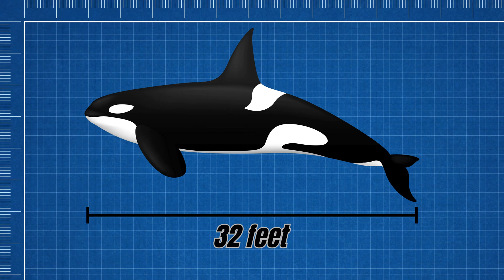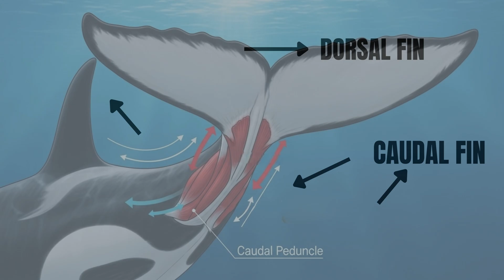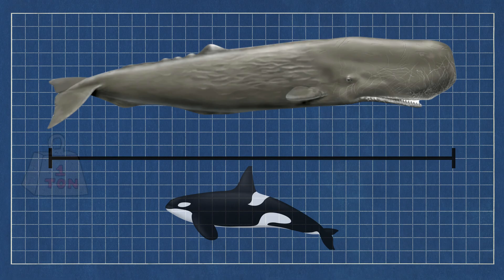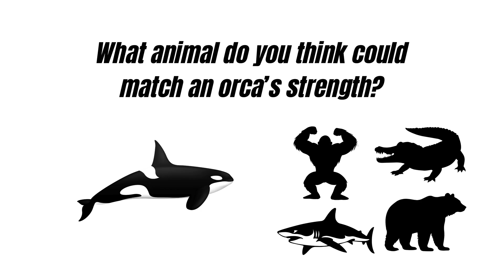How Strong Is an Orca? Killer Whale vs Shark, Crocodile, Polar Bear & More!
From viral hoaxes to jaw-dropping hunts, orcas have become one of the most misunderstood — and most powerful — predators in the ocean. This video strips away the myths and dives into the raw strength of the killer whale: its physics-defying speed, bone-crushing bite, and teamwork that rivals wolves.

• Orca vs Great White: Who Really Wins?
• Can an Orca Kill a Blue Whale?
• Orca vs Polar Bear: Land vs Sea Strength
• How Orcas Use Sound as a Weapon

Timestamps:
00:00 – Viral Hoax vs. Real Orca Power
The “Jessica Radcliffe” video that fooled millions vs. the real Old Thom sighting.

00:50 – Size and Bite Force That Crushes Steel
32 feet long, 6 tons heavy, and a 19,000 PSI bite.

01:40 – Hunting Tactics: Wave Washing & Tail Slaps
The ocean’s most creative hunters weaponize waves and car-crash tail strikes.

02:40 – Extreme Prey: Sharks, Moose & More
From great whites to moose, if it swims — it’s fair game.

03:10 – Physics of Strength + Sonic Weapons
The caudal peduncle delivers thrust like an engine; echolocation stuns prey like a flashbang.

03:50 – Intelligence: Orca’s Secret Multiplier
Teamwork, dialects, and strategies passed down for generations.

04:30 – Killer Whale Name Myth Busted
Why “killer whale” doesn’t mean what most people think.

05:00 – Head-to-Head Comparisons
Orca vs shark, sperm whale, blue whale calf, polar bear, crocodile, and even elephant.

06:30 – Closing Visualization + Engagement Hook
The orca revealed: not a myth, not a monster — the ocean’s ultimate enforcer.

Join the conversation in the comments — which animal do you think could actually rival an orca’s strength?